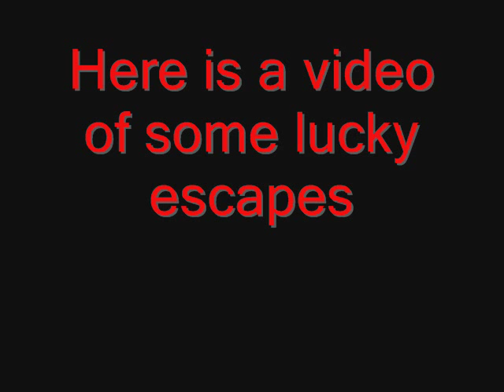Lucky Escapes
A vid of some lucky escapes